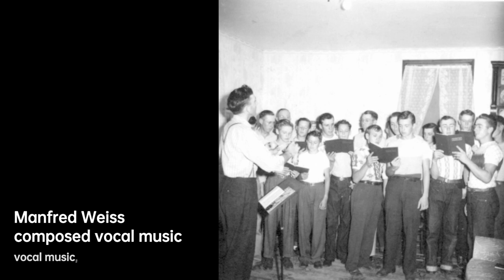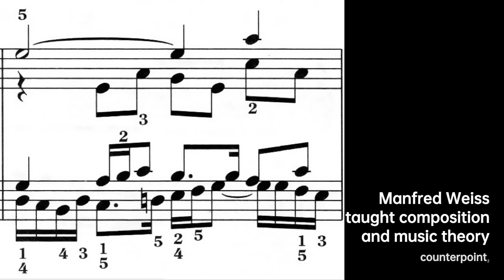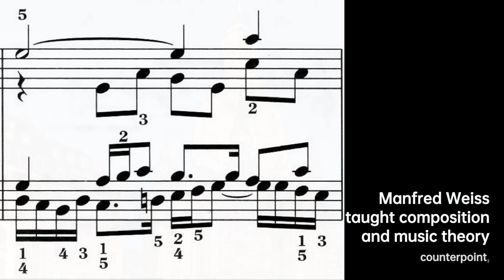Manfred Weiss: Harmonic Master | Composer & Arranger Biography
Manfred Weiss was a German composer especially of symphonies, concertos and vocal music, based in Dresden. He taught composition and music theory at the Hochschule für Musik Carl Maria von Weber from 1959, as professor from 1983 to 1997, influencing generations of composers, and instrumental in the restructuring of the music department after the German reunification.

e721